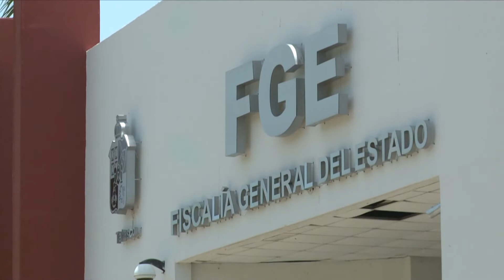Con apoyo de EU, FGE aseguró a sujeto por delito de lesiones calificadas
NoticiasTVT🟣 Da cumplimiento la Fiscalía General de Tabasco, con apoyo de la Embajada de Estados Unidos, a orden de aprehensión contra sujeto por el presunto delito de lesiones calificadas, en hecho ocurrido y denunciado en Cárdenas.